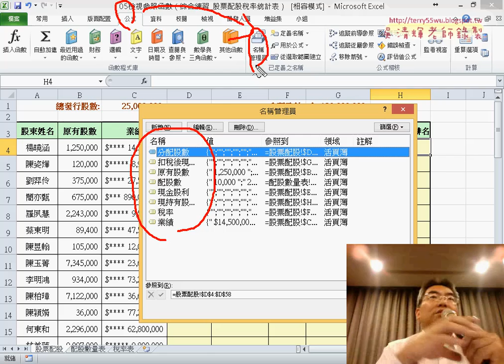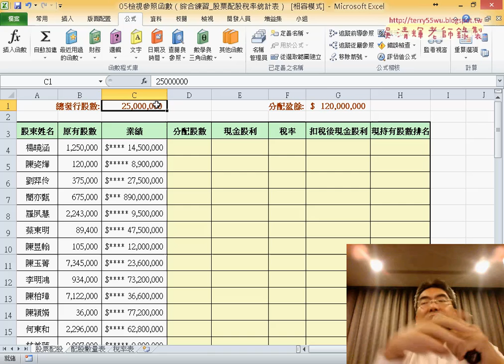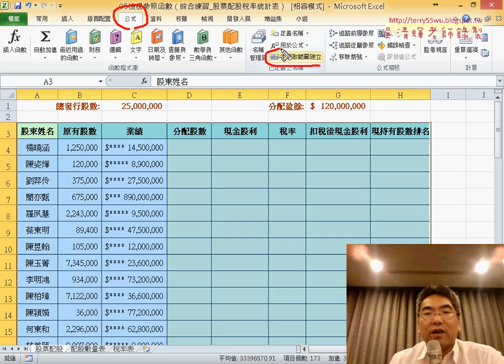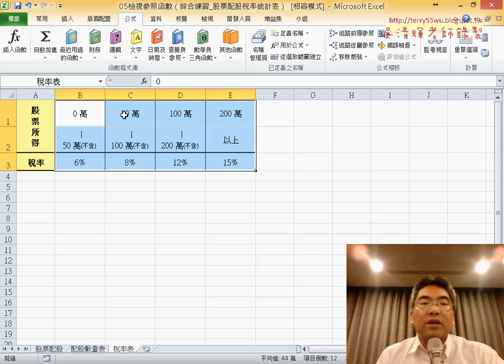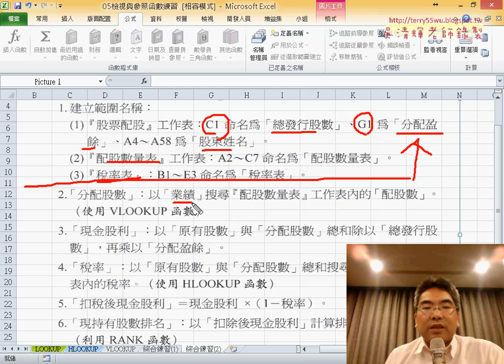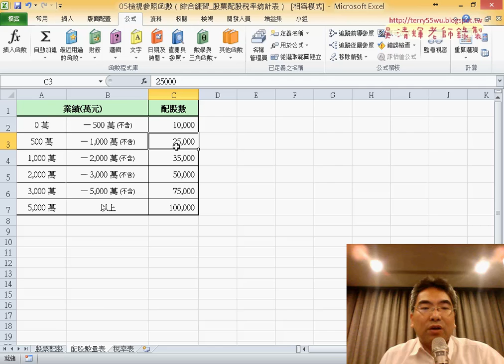18 股票配股稅率統計表定義名稱